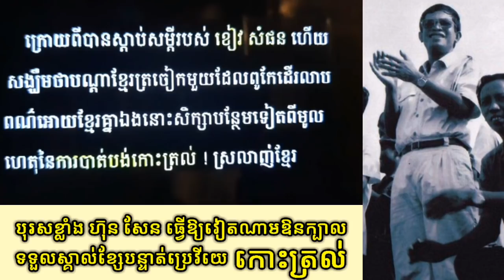ហ៊ុន សែន ធ្វើឱ្យវៀតណាមទទួលស្គាល់ខ្សែបន្ទាត់ប្រេវីយេ _ Hun Sen has made Vietnam recognize Brévié Line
មហាវីរៈភាពដ៏ខ្ពង់ខ្ពស់ ប្រកបដោយភាពឈ្លាសវៃជាទីបំផុតរបស់ សម្ដេច ហ៊ុន សែន ដែលបានធ្វើឱ្យវៀតណាមយល់ព្រមទទួលស្គាល់ខ្សែបន្ទាត់ប្រេវីយេ តំបន់កោះត្រល់ រវាងព្រំដែនទឹករបស់កម្ពុជា/វៀតណាម ដោយគ្មានការផ្ទុះសង្គ្រាមអ្វីឡើយ គឺទទួលបានជោគជ័យនៅក្រោមសន្តិភាព៕

Samdech Hun Sen is supreme hero, which has made Vietnam accept the Brévié Line line between the Cambodian/Vietnam's territorial waters, only peace.